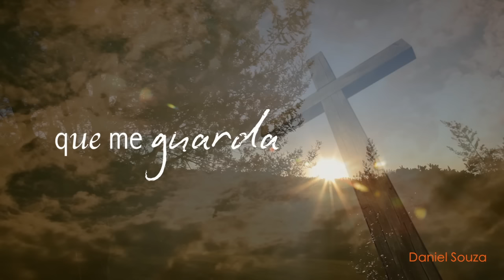O Sangue de Cristo Tem Poder - Daniel Souza e Fernandinho [Lyric Video]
Assista Daniel Souza. VEJA MINHA PLAYLIST DE MÚSICAS
Ouvir Daniel Souza. VEJA MINHA PLAYLIST DE MÚSICAS

@2015 Lyric Video "O Sangue de Cristo Tem Poder" Daniel Souza e Fernandinho Disponível no iTunes

Daniel Souza 20 anos de Frutos do Espírito
O sangue de Cristo tem Poder – Música Inédita

Participação Especial: Fernandinho

O sangue de Cristo tem poder
O sangue de Cristo
O sangue de Cristo pelo sangue fui salvo
Do pecado e da morte
Por Seu sangue Deus me comprou
Sangue puro e santo
Sacrifício perfeito
Sangue precioso
Sangue Poderoso
Sangue de Cristo tem poder
Sangue que me guarda
Sangue que me esconde
Sangue que me leva
Diante do trono da graça

Álbum: Daniel Souza - 20 Anos de Frutos do Espírito
Gênero: Louvor Congregacional
Ano Lançamento: 2015
Distribuição: Onimusic
Daniel Souza, nascido em 22 de janeiro, de 1968, na cidade de Guarujá, litoral de São Paulo. Filho de Diogo e Maria, os quais já estavam em Cristo quando Daniel nasceu.
Por influência do pai, Daniel interessou-se pela música, começando a dar os primeiros acordes no violão a partir dos 05 anos de idade.
Com aproximadamente 08 anos, Daniel começou a envolver-se no serviço da música em sua igreja. Cresceu ao lado de amigos e irmãos que contribuíram grandemente para o seu aperfeiçoamento musical e ministerial.
Em outubro de 1991, Daniel Souza casou-se com Selma, com quem tem três filhos: Eric, Bianca e Nathalie. No mesmo ano conheceu Asaph Borba e Jan Gottfridsson, os quais assumiram o Discipulado e pastoreio da vida do casal. Em 1993, começou o projeto “Frutos do Espírito”, ainda em LP e K7.
Em 1996, Daniel e Selma começaram a pastorear um rebanho, parte da igreja do Senhor Jesus Cristo na cidade de São Vicente. Com o passar dos anos o ministério se estendeu para outras cidades e estados do Brasil, com ênfase na formação de discípulos para o Senhor Jesus.

Daniel Souza – CDs e DVDs produzidos

. Frutos do Espírito 1 – Declarando a gloria do Senhor
. Frutos do Espírito 2 – Santuário de Deus
. Frutos do espírito 3 – Abundante Graça
. Frutos do Espírito 4 – Olhando para Jesus
. Frutos do Espírito 5 – Centralidade (CD e DVD)
. Frutos do Espírito 6 – Trabalhadores
. Frutos do Espírito 7 – Deus está no Trono
. Frutos do Espírito 8 – Mais de Ti
. Eterna Aliança 1
. Eterna Aliança 2
. Eterna Aliança 3
. Discípulos 1
. Discípulos 2
. Discípulos 3 – Vida no Espírito
. Discípulos 4 (CD e DVD) – A vida, a obra e a ordem do Senhor Jesus
. Quem é a Verdade?
. Ações de graças – Ser
. Cânticos de Louvor e Adoração
. Coletânea Eterna Aliança
. Cânticos de intimidade
. Deixai vir a mim os pequeninos – Frutos do Espírito Kids (Infantil)
. Fonte de Vida (Instrumental)
. Frutos de Louvor e Adoração 1
. Frutos de Louvor e Adoração 2
. Frutos de Louvor e Adoração 3
. Frutos de Louvor e Adoração 4
. 20 Anos de Frutos do Espírito – Lançamento (CD e DVD)

Livros escritos:
. O músico cristão – Princípios para a vida e ministério
. Primeiros Passos – Aprendendo a andar com Deus